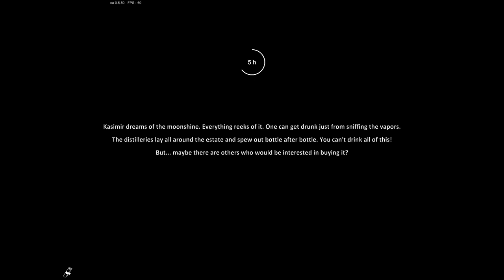Farmer's Life Gameplay - Now I don't sell planks, I buy from them, Merry Christmas 🎄 #32